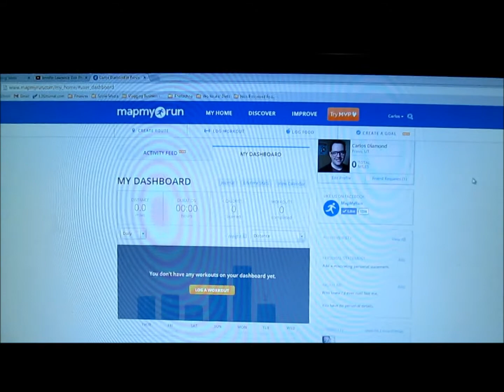RIO and ROBOCOP - Becoming Superman Day 151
Today was a cheat day of sorts. Starting March 1st I will be doing Medifast every day until I reach 100lbs lost. I am at about 75- 80lbs lost on Medifast so far.